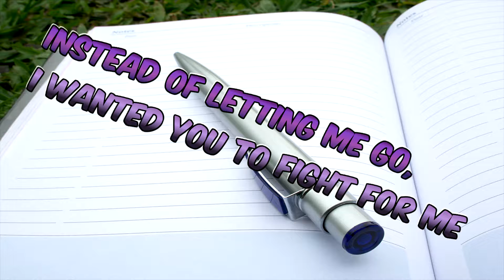Instead of you giving up on me I wanted you to fight for me//AspieAnswers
Instead of you giving up on me I wanted you to fight for me

This is an open letter journal entry to invite you into what and how I felt many years ago when I first started dating. I was sharing some real and raw experiences at that time. I am hoping that this will be a light to others and be giving them hope that they're not alone!

kerrinmac@aspieanswersall

Allcats87

y
Wattpad:

AspieAnswers